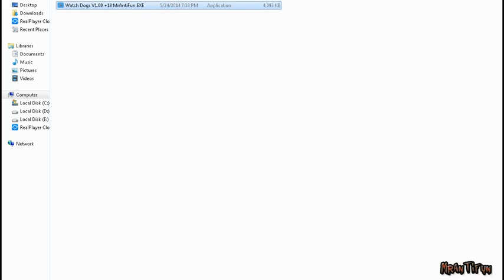Watch Dogs +18 Trainer [STEAM/NOSTEAM]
watch dogs trainer working for steam and no steam version.